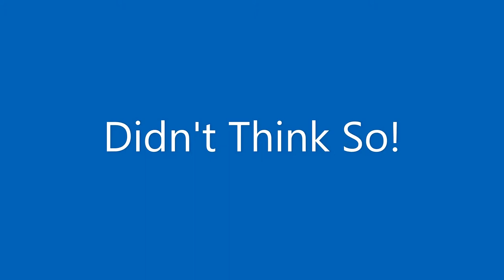Still Using Filing Cabinets?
Stop Wasting Time and Money Searching for Documents in a Filing Cabinet. In this series we will be showing you how to get rid of all that paper and search and retrieve your documents from anywhere anytime with Docit Document Management Software